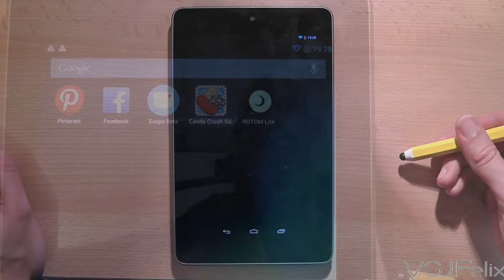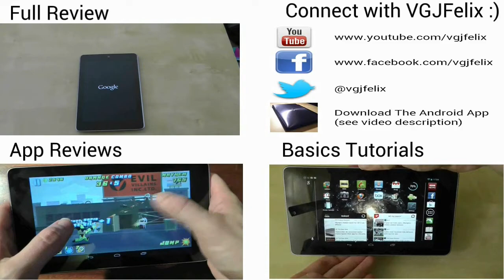Google Nexus 7 Tips - Basics: #57 Quick Switch User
In this video I show you how you can quickly switch users by using the profiles shortcut from the swipedown options

In this continuing series of videos, I go back to android and tablet basics on the Google Nexus 7

In each video I will describe a useful hint, tip or tutorial in approximately 30-60 seconds. These are bite-sized videos to help you get the most out of your tablet, android and/or Google Nexus 7 device

I want this to be a community set of videos so if you have a suggestion, an idea or a question which you think I can answer and demonstrate in 30 seconds, leave it in the comments section.